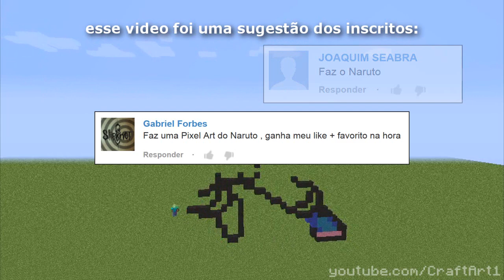Pixel Art Aleatória #011 - Naruto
Como muitos de vocês pediram, esta ai a Pixel Art do Naruto. não está linda maravilhosa mas ta valendo!

Se gostaria de ver alguma Pixel Art aqui no canal, deixe sua sugestão ai nos comentários.

Valeeu!
Song: Protiac - Piece of Mind